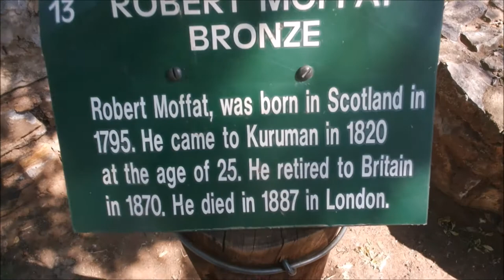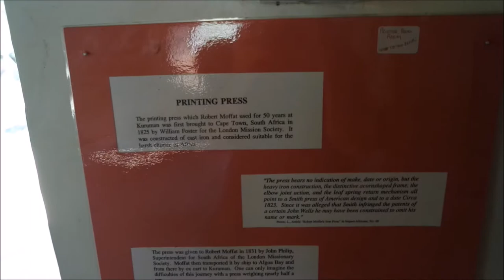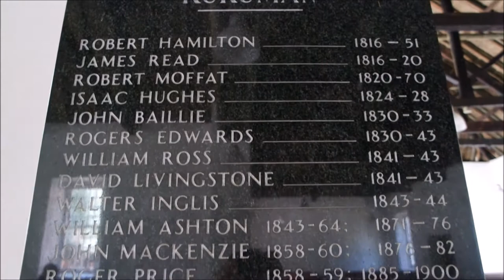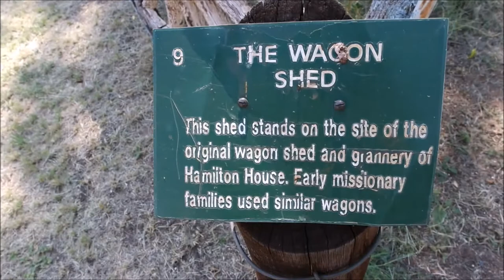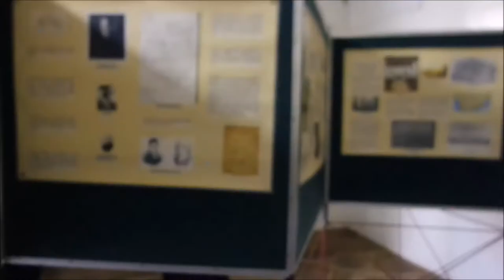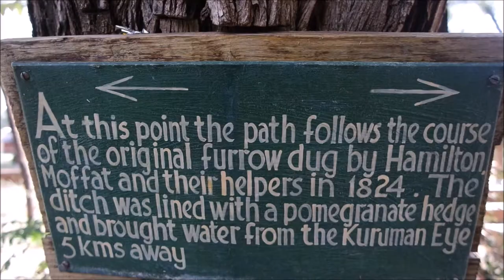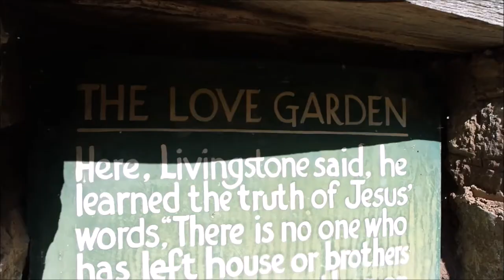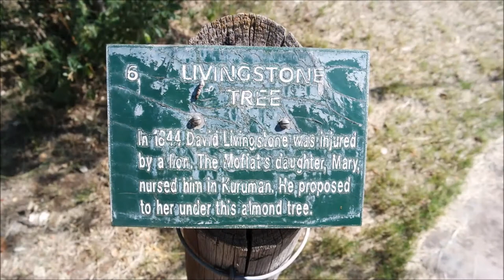MOFFAT MISSION | & FIRST SCHOOL IN AFRICA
Robert Moffat Mission, where the first bible was translated into an African language. This is where the bible was translated into Setswana, making it the first African language to receive a fully translated bible, and the first bible to be printed in Africa. The mission, is situated in Kuruman, Northern CapeMoffat Mission in Kuruman was started by Robert Moffat of the London Missionary Society in the 1820s. The Mission property includes a variety of buildings including the old Homestead where Robert Moffat and his wife, Mary Moffat lived (and which housed David Livingstone for a time who married Mary Moffat, Robert Moffat’s daughter, he also was a missionary to Africa), the foundations of a schoolroom built in 1829, the Moffat Church which was completed in 1838, some 50 years before the town of Kuruman was laid out, as well as other historic buildings. The Moffat Church was designed to seat 800 people, and was fully restored in 1938 to mark its centenary.
Robert Moffat translated the Bible into Tswana (the vernacular language of the indigenous inhabitants of the region)  the first bible translated in the African language, and then printed these Bibles on his own printing press. This cast iron printing press is on display at the Moffat Mission, along with numerous other historical artefacts like an ox wagon, a sundial from 1831 and a bronze relief of Robert Moffat.
It was amazing to visit the Moffat Mission, and the church and the property is so well kept and amazing to see such a historical place.  This is where the first ever school in South Africa was here at the Moffat Mission. If you enjoy visiting historical places, this is highly recommended, a place so full of rich history, it was wonderful.

YouTube has been facing several problems lately and not everyone is getting notified when videos are posted.